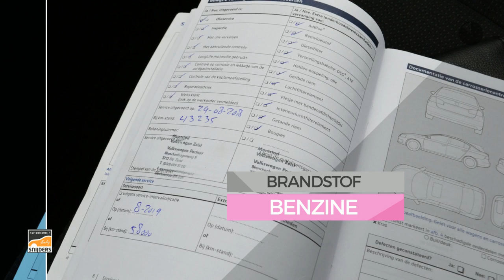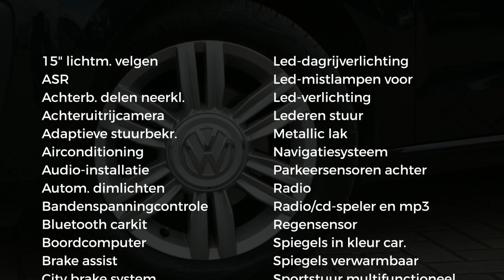Volkswagen up! 1.0 HIGH UP! Orig.NL NAP | Navi-APP | Camera | PDC | Privacy | Cruise RIJKLAAR